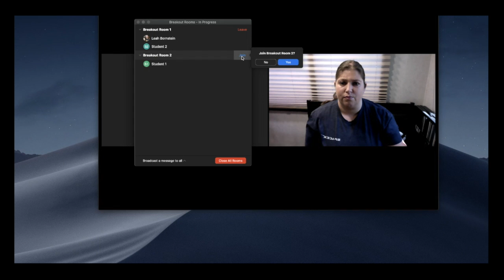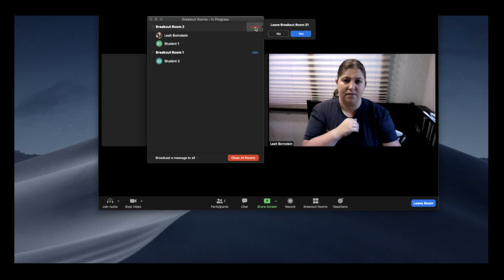4. Breakout Rooms - How host can join and leave rooms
This video is about 4. Breakout Rooms - How host can join and leave rooms